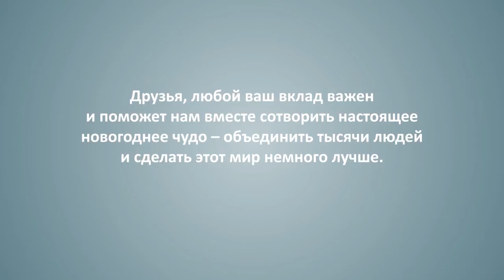Сделаем "Душевный Bazar" вместе! | Planeta.ru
Сделаем "Душевный Bazar" вместе! на Planeta.ru - сбор средств на проведение самой масштабной благотворительной ярмарки страны

Поддержите проект по ссылке Сделаем "Душевный Bazar" вместе! по ссылке и получите уникальные подарки и бонусы!